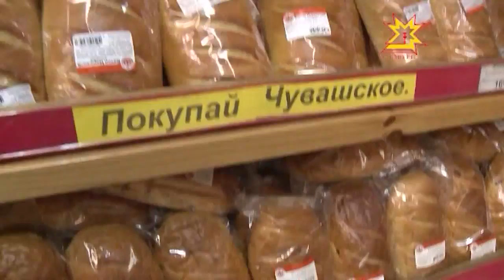Тĕрĕс апатлану — сывлăх никĕсĕ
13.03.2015 Апат-çимĕç пахалăхне пысăк тимлĕх уйăрасси патшалăх тивĕçĕсенчен пĕри. Чăваш Енри Роспотребнадзор управленийĕн специалисчĕсем палăртнă тăрăх, лавккасенчи апат-çимĕç пахалăхне тата вĕсен хăрушсăрлăхне тĕрĕсленĕ хыççăн республикăра ку енĕпе тăнăçлăх хуçаланнине палăртнă.